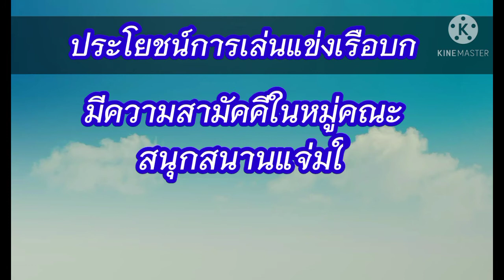แข่งเรือบก การละเล่นเด็กไทย